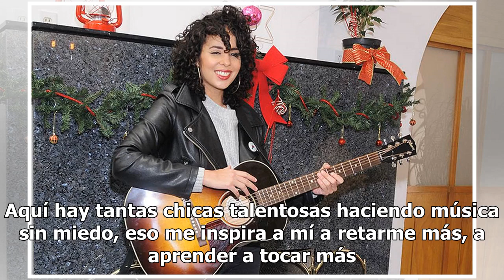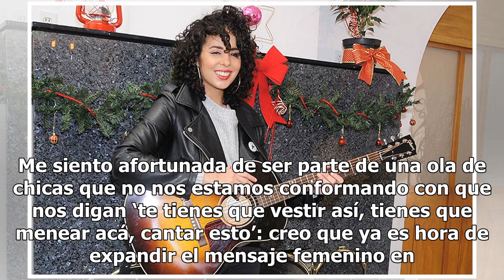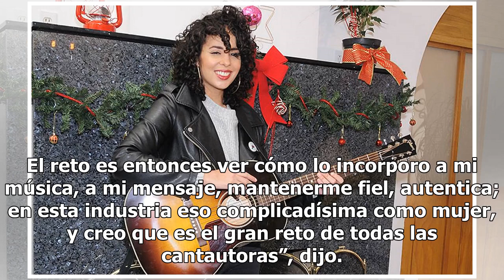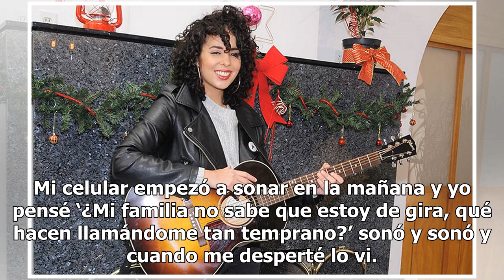Las chicas somos más que curvas: Raquel Sofía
Apenas a un año de haber iniciado su carrera en México, Raquel Sofía tiene claras dos cosas: conquistar al público de nuestro país con canciones íntimas de su autoría y defender la imagen de la mujer dentro de la industria musical. “En México hay una concentración gigante de mujeres cantautoras. Aqu...